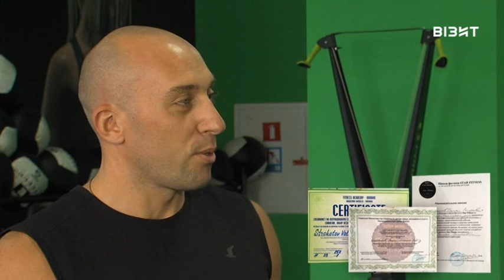БУДЬ В ФОРМЕ | КАЧАЕМ ВЕРХ | ВАЛЕРИЙ СТРОКОТОВ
Тема выпуска - упражнения для спины, рук и грудной клетки. Качаем верх!
Кременчуг
ТРК Визит
Автор и ведущая: Юлия Лавренко
Гость выпуска: профессиональный тренер, судья 1 категории Федерации бодибилдинга и фитнеса Украины - Валерий Строкотов
Сентябрь 2019